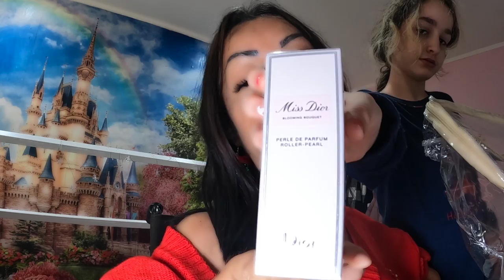I NOSTRI REGALI DI NATALE 🎁DI TUTTA LA NOSTRA GRANDE FAMIGLIA | Marya Durni 👩‍🦽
Buongiorno amiche e benvenute nel nostro video dei regali di Natale 2022🎁vi mostrero proprio tutti i regali della nostra big family

☆ NUOVI VIDEO VLOG SEMPRE ONLINE !

☆ Il mio Libro Una Gravidanza Speciale

☆ SEGUIMI ANCHE SU AMAZON

☆ Con cosa registro ed edito i video:
- GOPRO 10